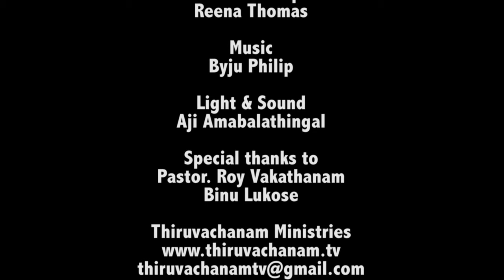Journey through Psalms Class 73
Thiruvachanam Ministries -Pastor Antony Rocky